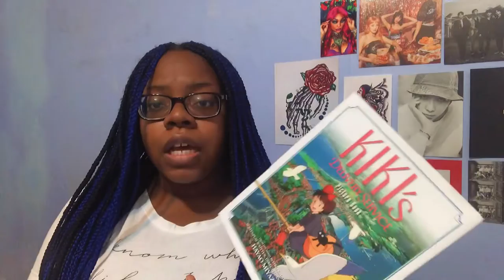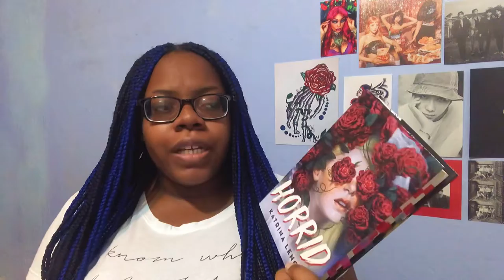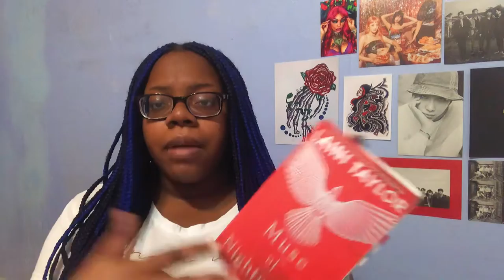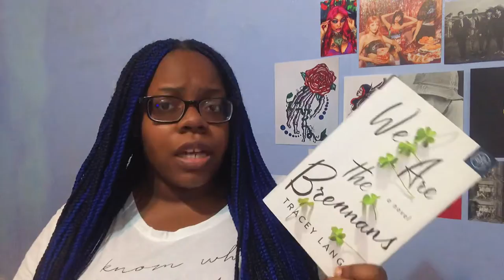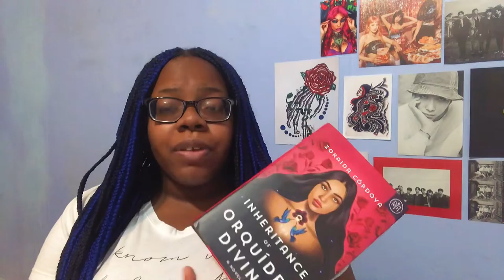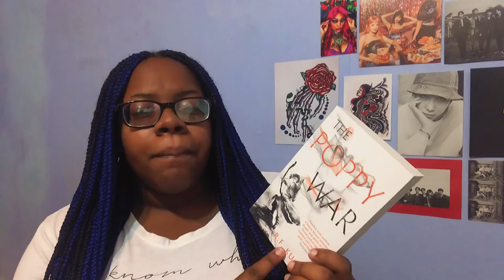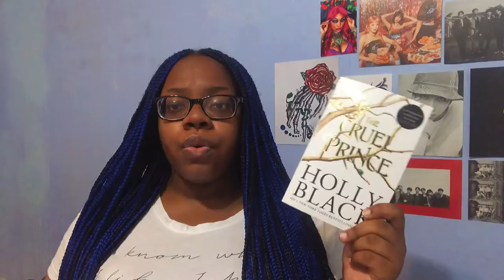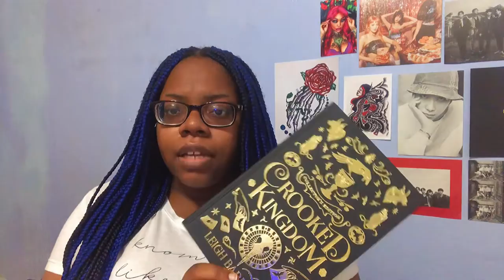Maturing is spending money on books…right?| HUGE book haul 📚👀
As you can tell I am obsessed with Jaime’s Library lately.  She’s just so blunt and decisive, love the enegy.

✭Books Mentioned✭

• The Muse of Nightmares by Laing Taylor
• The Inheritance of Oriquiedia Divina by Zoraida Córdova
• Horrid by Katrina Leno  (OWL Crate Edition, Idk If It is still available)
• The One’s We’re Meant To Find by Joan He
• Fangs By Sarah Anderson
• The Love Hypothesis by Ali Hazelwood
• We Are The Brennan’s by Tracey Lange
• Kiki’s Deliveey Service: the picture book by Hayao Miyazaki
• For The Wolf by Hannah Whitten
• Witches Steeped In Gold by Ciannnon Smart (OWL Crate Edition, Idk If It is still available)

✭Support POC based movements & countries✭

✭Socials✭

Twitter ( I don’t tweet only reading based things so…)

✭Music✭
I don’t own any of the music used in this Vlog.